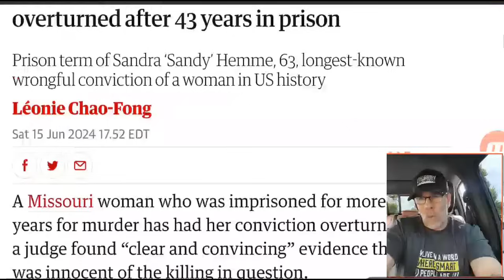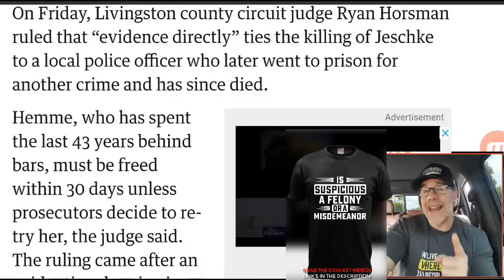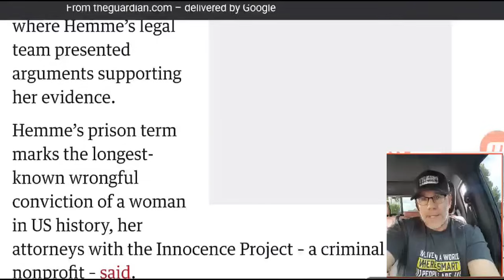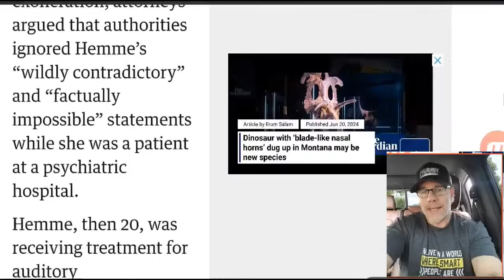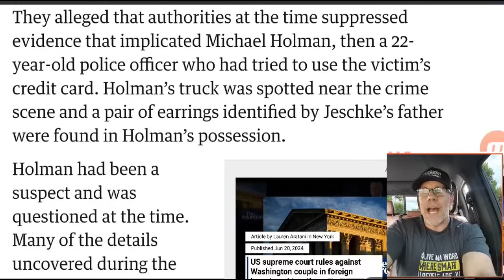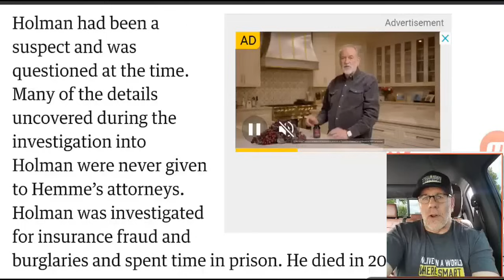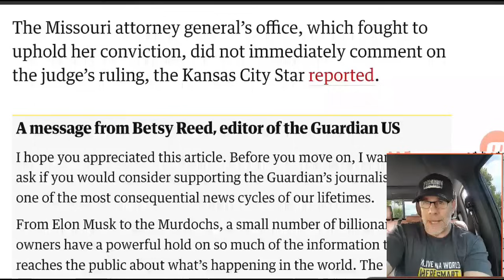Cop Committed the Crime | Dept. Covered it Up & Jailed Her for 43 YEARS!